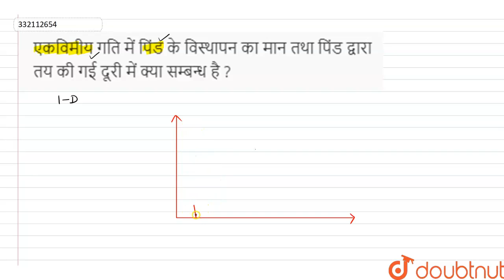एकविमीय गति में पिंड के विस्थापन का मान तथा पिंड द्वारा तय की गई दूरी में क्या सम्बन्ध है ? | 11...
एकविमीय गति में पिंड के विस्थापन का मान तथा पिंड द्वारा तय की गई दूरी में क्या सम्बन्ध है ?
Class: 11
Subject: PHYSICS
Chapter: सरल रेखा में गति
Board:Rajasthan Board

👉 Have Any Query? Ask Us.